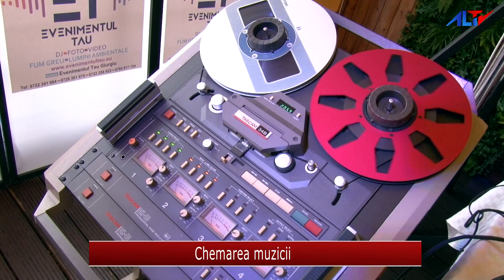Chemarea muzicii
Când muzica și colecționarea de aparate pentru înregistrarea și redarea sunetului devin pasiuni, distanțele fizice nu reprezintă bariere care să pună capăt unor întâlniri ale pătimașilor iubitori de muzică! La Giurgiu, într-un restaurant de pe malul Dunării, a fost reconstruită atmosfera din discotecile anilor 70-80 de secol trecut.